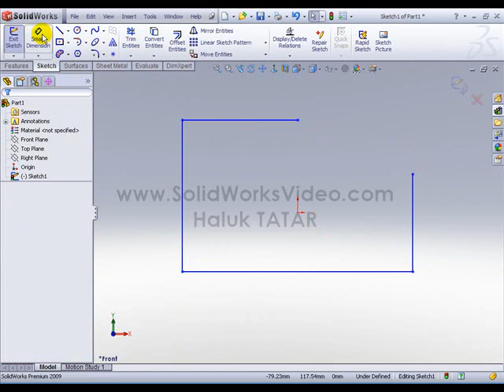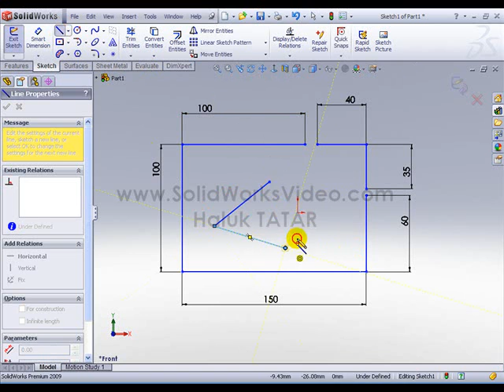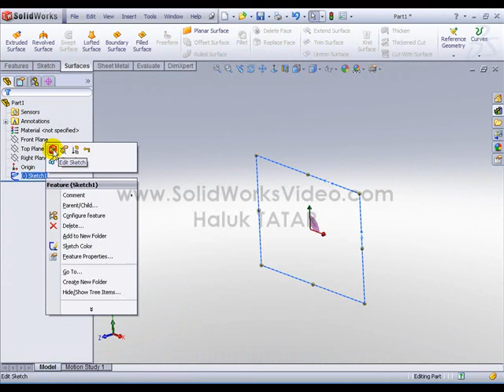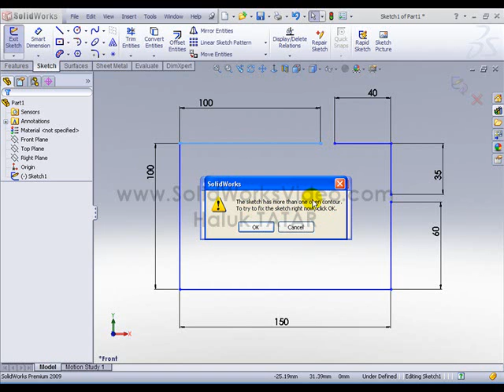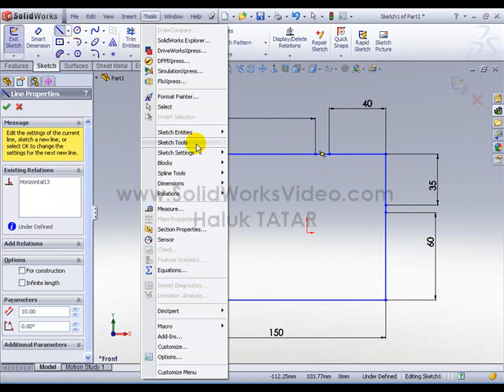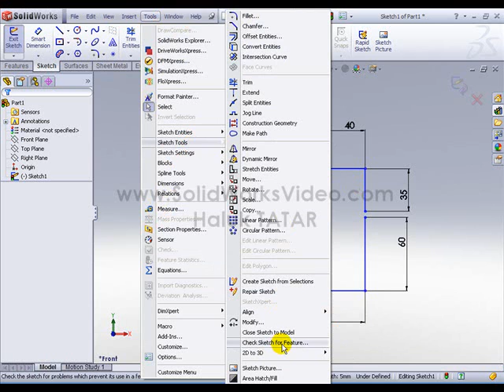SolidWorks Katılama Öncesi Sketch Kontrol